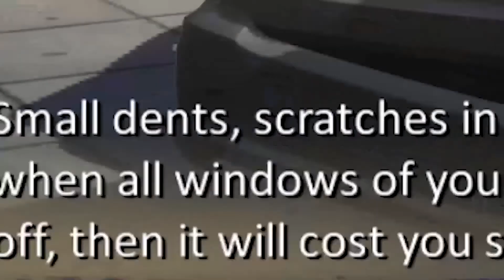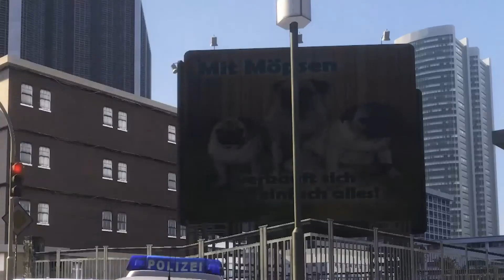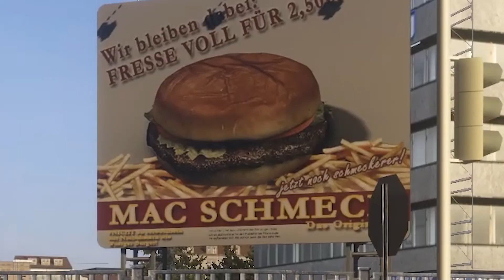The Most Exciting Racing Game You'll Ever See | Crash Time 3 Playthrough | TAM Plays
Rip 200 bux